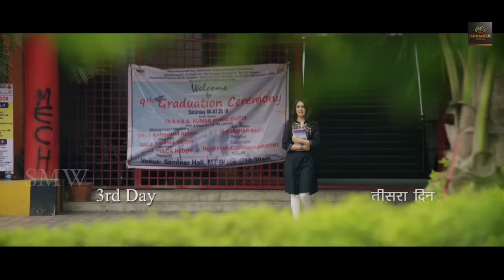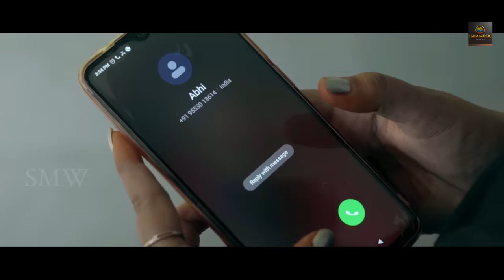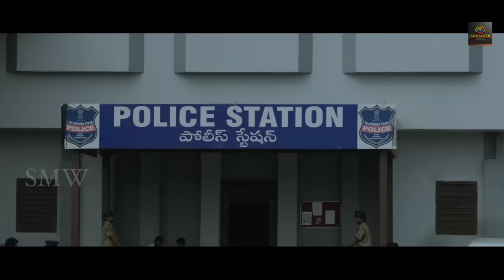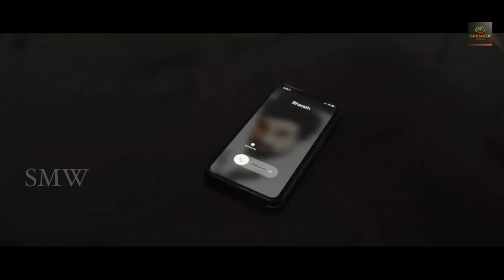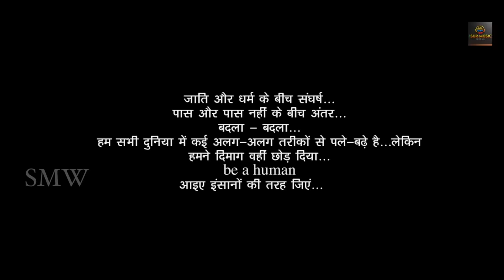Bullet Faffiya Hindi Dubbed Action Movie Full HD 1080p | Aman Preet Singh, Sidhika Sharma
Bullet Mafiya ( Dubbed Version Of Telugu Movie Ninne Pelladatha)  Release Hindi Dubbed  Full Movie  - Aman Preet Singh, Sidhika Sharma, Saikumar

Movie:                              ; Ninne Pelladatha
Cast:                                 ; Aman Preet Singh, Sidhika Sharma, Saikumar, Indraja, Gagan Vihari,  Saikiran Koneri, Saik

Written & Directed By    :  Vykunt Bonu
Producer                         :   Surinder Yadav
Dop                                  :  Prasad Edara,Suresh Gontla
Editor                               :  Anakalalokesh
PRO                                  : B Veerababu